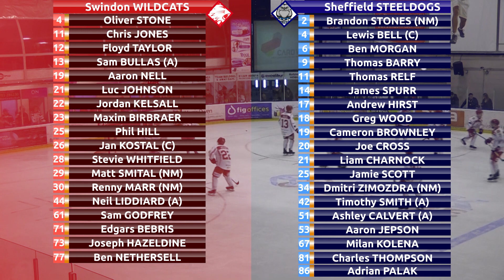Wildcats VS Steeldogs! National Cup Final Highlights 15/04/18